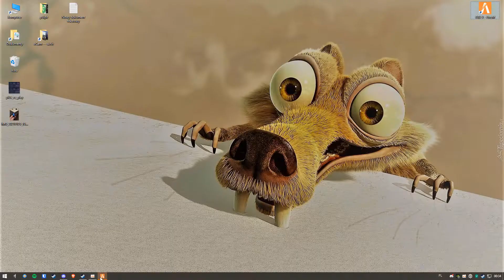[GTA RP 5city] Zbych ban za maskę [cała akcja]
Już niebawem kolejny filmik z Farminga, Dirta, Grida czy czego tam mi w rękę wpadnie :-)

(Nie ufasz skróconym linkom? Bardzo dobrze. Dodaj "+" na końcu i zobaczysz gdzie dokładnie prowadzi :P)